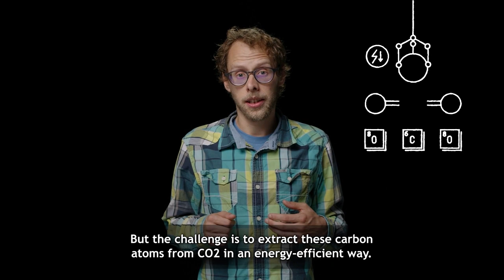Making products of the future from CO2 with bacteria - Nico Claassens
Nico Claassens wants to use bacteria to make plastics using CO2 from the air as a carbon source instead of (crude) oil.